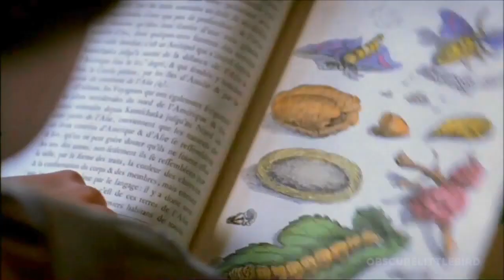Jane Eyre 2006 Ultimate Crack Video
Tumblr asked, and as per usual, I have no idea why I followed through.